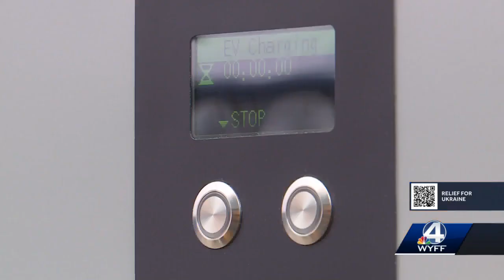Greenville County Schools gets first electric school bus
Just as gas prices hit new highs, Greenville County Schools now has its first electric school bus.